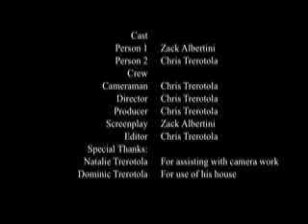Short Circuited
Cool little short film